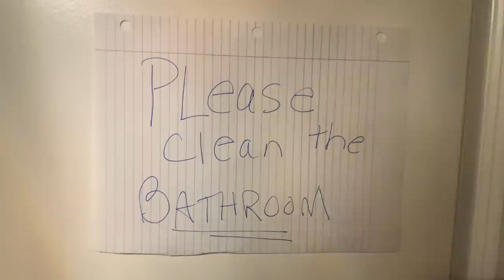KATIE'S NEW iPHONE DOESN'T WORK | BRENNAN'S FIRST DAY OF WORK